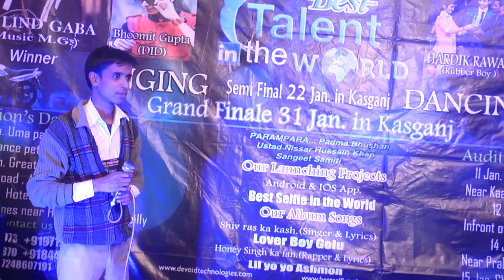Kasganj Audition Best talent in the world